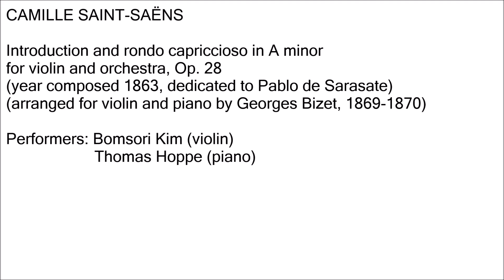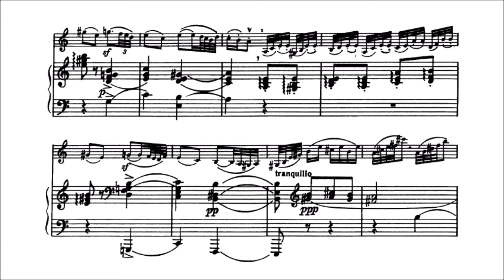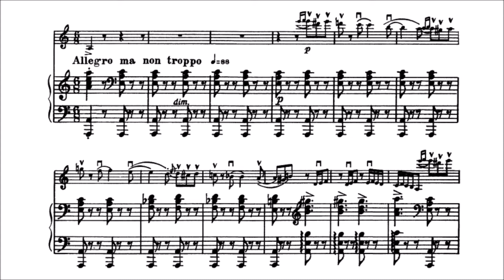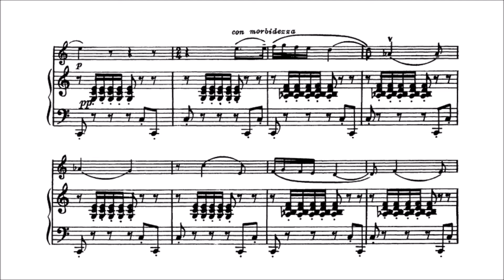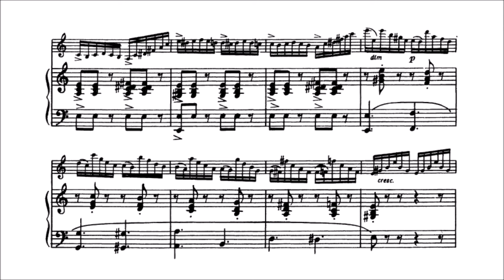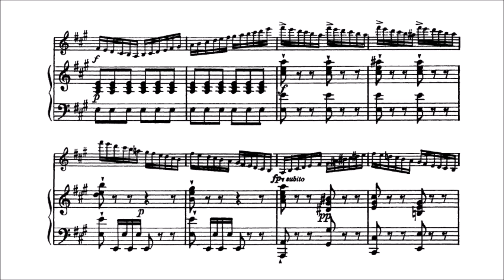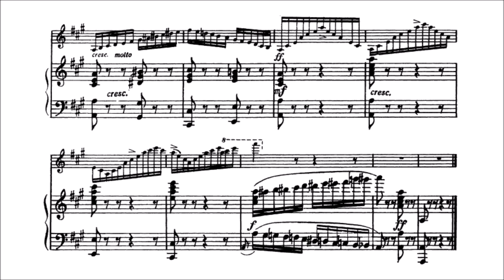Saint-Saens/Bizet - Introduction and allegro capriccioso Op. 28 for violin and piano [Kim/Hoppe]